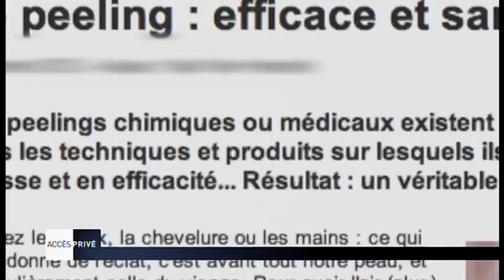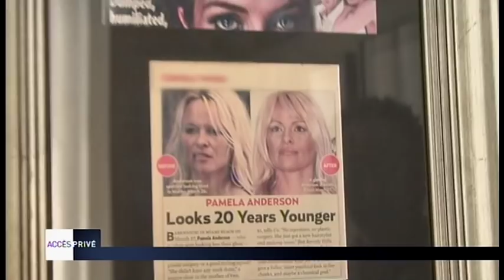La folie du jeunisme chez les stars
Madonna, Demi Moore, Sharon Stone. Elles ont la cinquantaine fleurissante. Des stars sur qui le temps ne semble pas avoir de prise. Lifting du vampire, soin à base de déjection d'animaux, méthodes d'amaigrissement expresses ou de détox surprenantes... Dans leur course pour arrêter le temps quelles sont les techniques plébicitées par les stars ?

Réalisation : Véronique Siejak
Chaîne : M6
Émission : Accès Privé